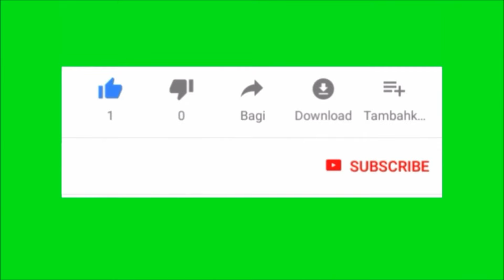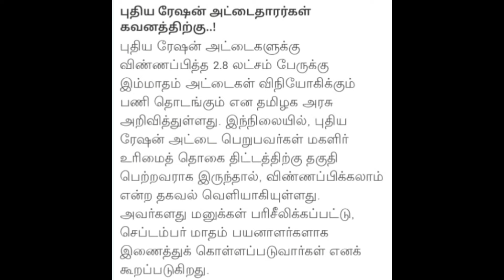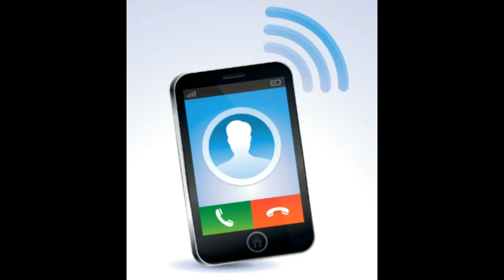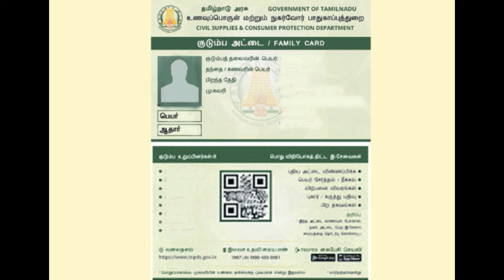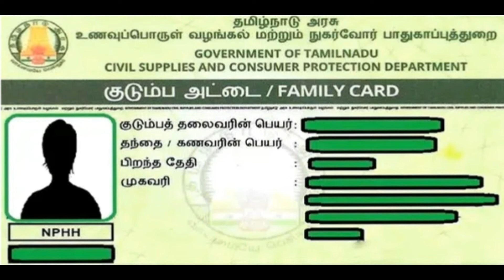New Ration Card லேட்டஸ்ட் அப்டேட் / விண்ணப்பம் முதல் ஒரிஜினல் கார்டு வரை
Magalir urimai thogai and new ration card details are explained here.